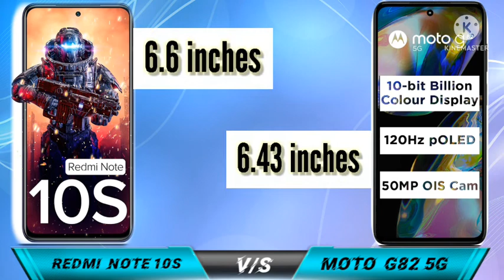Redmi Note 10S v/s Moto g82 5G | [Full Comparison Video]